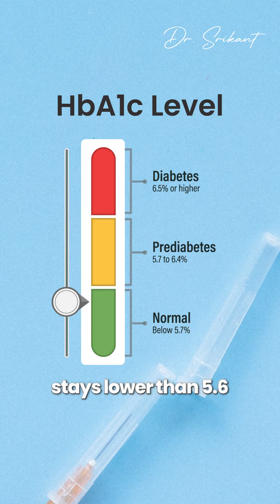How to control HbA1c Naturally | Simple Steps to Manage Blood Sugar for Diabetes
Did you know Hemoglobin A1c is one of the most important numbers to track for long-term blood sugar health?
A slightly higher HbA1c may indicate early signs of insulin resistance, which can lead to diabetes if ignored. The good news? With the right diet, lifestyle changes, and natural remedies, you can improve your HbA1c, protect your energy levels, and reduce your risk of complications.

✨ Watch this video to learn why HbA1c matters and how you can take control of your health naturally.

[Dr. Srikant, Srikant Morlawar, HbA1c, Hemoglobin, Blood Sugar, Diabetes, Sugar, Homeopathy, Holistic Healing, No Side Effects]